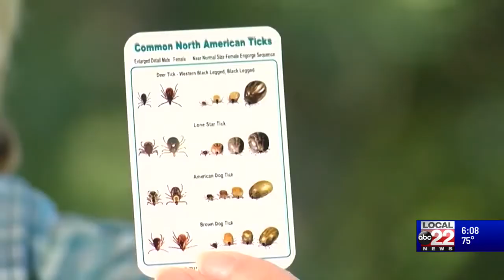Vermont officials see a steady rise in tick population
The Vermont Agency of Agriculture has seen the tick population rising every year.